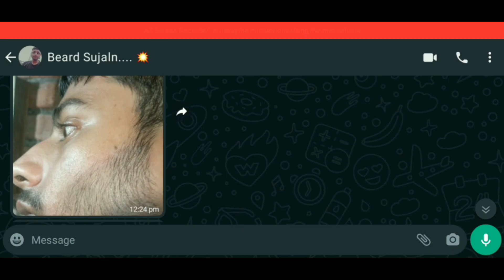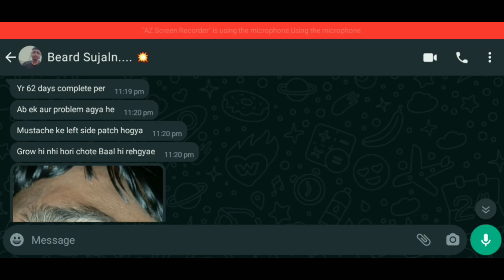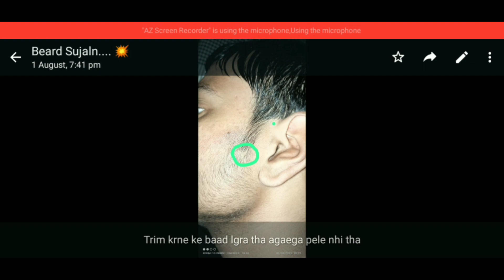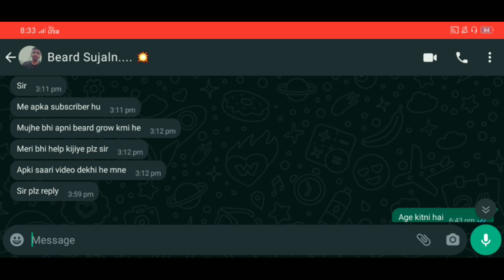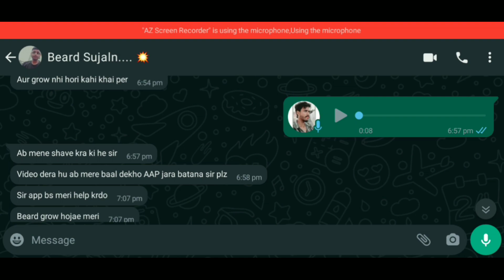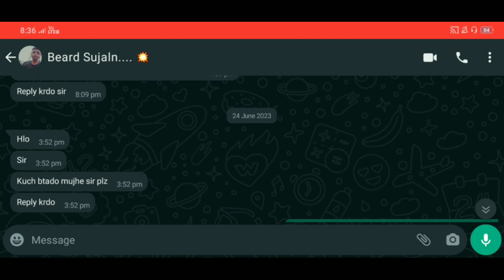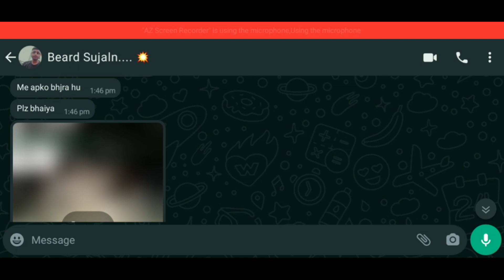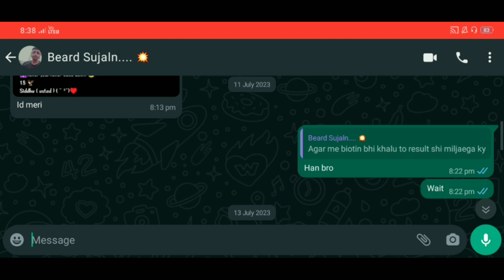BEARD GROWTH || TRIM करने के बाद FAST दाढ़ी आ गई 😲 THE TRUE ADVICE FOR BEARD GROWTH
(2). Biotin

(4). Vitalizer

(5). Dermaroller

Your quries:-
beard oil kaise use kare
beard oil how to use
beard oil before and after
teenager beard problem
teenage beard growth time lapse
teenage beard styles
homemade beard oil
how to grow your beard
how to grow a beard
grow your beard faster
grow your beard faster thicker
grow your beard out
how to beard grow faster
how to beard growth
how to beard growth fast
dadhi kaise ugaye
dadhi kaise badhaye
dadhi kaise jaldi ugaye gharelu upay
dadhi kaise ugaye desi upay
dadhi kaise banate hain
how to look handsome
dadhi kaise set kare
dadhi kaise set karen
what foods help grow a beard
how to grow full beard fast
how to grow beard faster for teenager
how to grow my beard faster and thicker
beard growing tips at home
beard growing tips home remedies
best advice for growing a beard